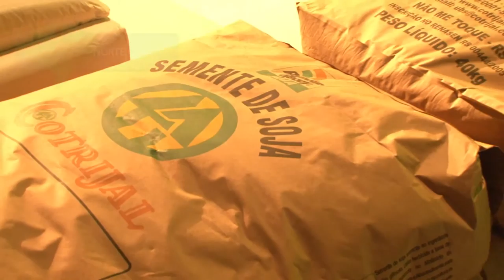Cotrijal inaugura nova unidade com incremento de 20% na geração de empregos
Fundada em 1957, por um grupo de agricultores, a Cotrijal, que conta hoje com mais de cinco mil associados e está presente em 18 municípios, inaugurou nessa terça-feira (23), em Não-Me-Toque, uma das mais modernas unidades para o beneficiamento de sementes da América Latina, com alto padrão de qualidade e tecnologia e com incremento de 20% na geração de novos empregos. A construção da nova estrutura contou com financiamento junto ao BRDE no valor de R$48 milhões.